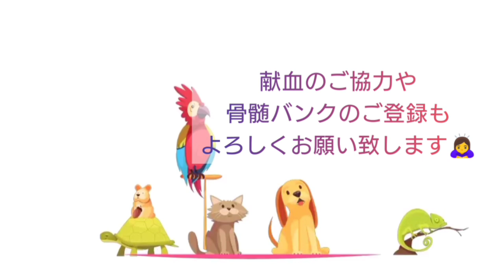子宮体がんと保護猫シェルターのチャンネルを一緒にしたいと思います。ご意見お待ちしてます🙏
2020年4月に手術をし6月から抗がん剤治療で入退院を繰り返していておりましたが、
なんとか無事に抗がん剤治療6クール終了して退院できました😀

病気は一生付き合ってくのだろうけど、
とりあえずひと区切りついたので書類をまとめながら
思いついた事を動画でお届けしたいと思います。
少しでも参考になったり安心や参考になれば嬉しいです🤗

動画でもお話しましたが今回の病気で輸血を2回もしました。
輸血ができなければ生きていなかったかもしれません。
まだまだ輸血や骨髄を待っている人がたくさんいます。
ぜひご協力をお願い致します🙏

スマフォで編集したのでお見苦しいですが

【保護猫シェルター　ねこのバス停】

ミュージシャン: Beltone